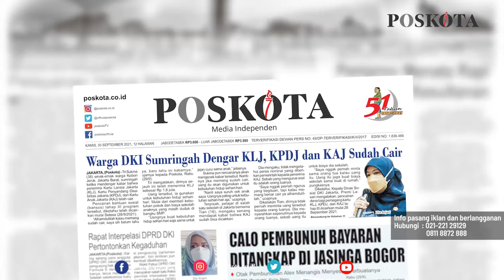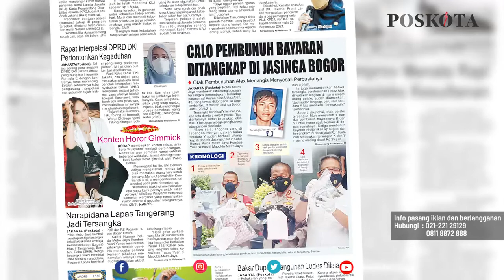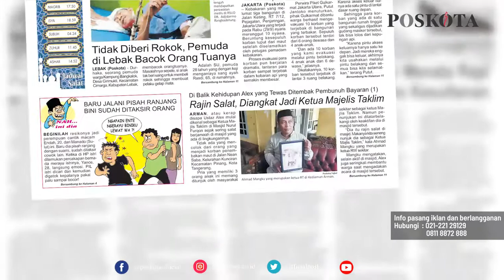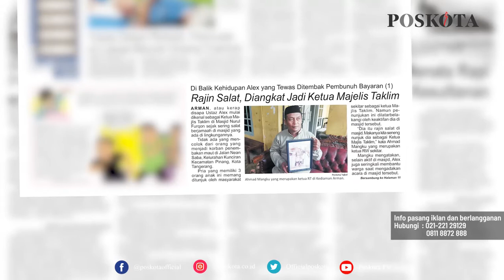HEADLINE HARIAN POSKOTA EDISI KAMIS 30 SEPTEMBER 2021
Harian Poskota menyajikan beberapa topik menarik di antaranya warga Jakarta semringah dengar dana bansos tahap III cair,  calo pembunuh bayaran paranormal di Ciledug ditangkap, serial kehidupan paranormal yang tewas ditembak usai salat maghrib berjamaah di Ciledug.